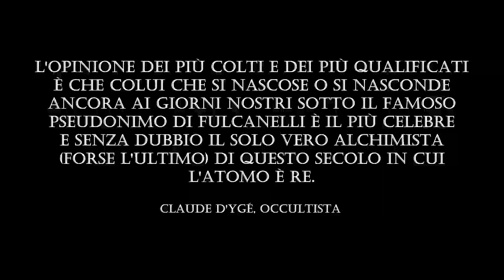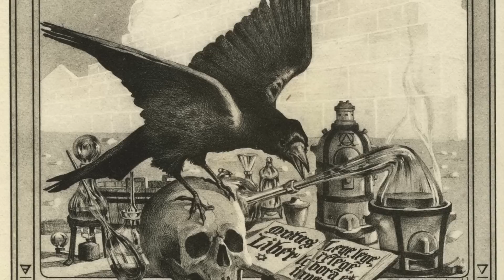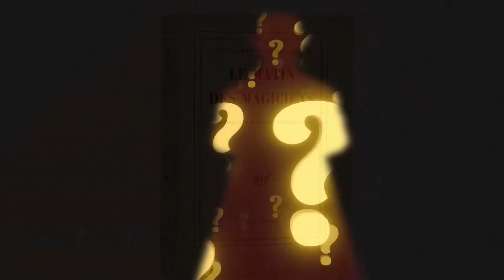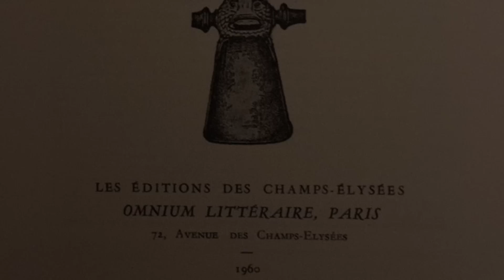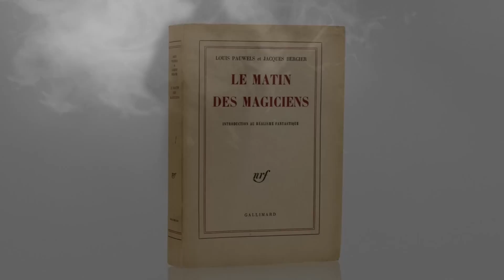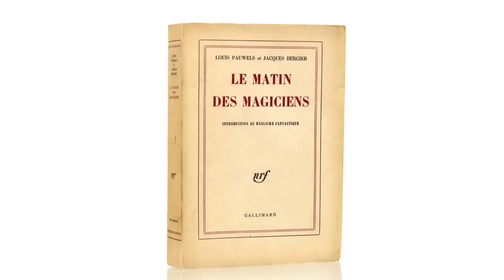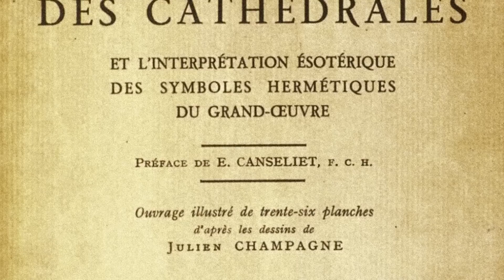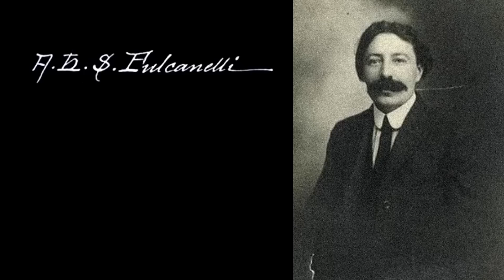FULCANELLI, L'Ultimo ALCHIMISTA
Da alcuni è considerato l’unico ad aver completato la Grande Opera alchemica nel novecento, da altri l’unico ad aver ottenuto la Pietra Filosofale, per tutti la sua identità e la sua vita sono uno dei più grandi enigmi della storia. In questo video racconto chi era Fulcanelli, l'ultimo degli alchimisti.

• Opere di Fulcanelli:
Il Mistero delle Cattedrali (Le Mystère des Cathédrales et l’interprétation ésotérique des symboles hermétiques du Grand-Œuvre), 1926
Le Dimore Filosofali (Les Demeures Philosophales et le symbolisme hermétique dans ses rapports avec l'art sacré et l'ésotérisme du Grand-Œuvre), 1930
Finis Gloriae Mundi, inedita

• Fonti primarie sulla sua vita:
Prefazioni alle opere di Fulcanelli e interviste rilasciate da Eugène Canseliet
Louis Pauwels e Jacques Bergier, Il Mattino dei Maghi (Le Matin des magiciens, introduction au réalisme fantastique), 1960

• Teorie sulla sua identità:
Buchelot P., De Vulcain Solaire à Fulcanelli, 2012
Courjeaud F., Fulcanelli. Une identité révélé, 1996
De Cène C., Finis Gloria Mundi de Fulcanelli. La révélation, 2016
Dubois G., Fulcanelli dévoilé, 1992
Grimault J., L'Affaire Fulcanelli, 2016
Grosse W., Fulcanelli, un secret violé, 2009
Grosse W., Le Puzzle Fulcanelli, 2011
Johnson K. R., The Fulcanelli phenomenon: the story of a 20th century alchemist, 1980
Khaitzine R., Fulcanelli et le cabaret du Chat noir, 1997
Rivière P., Fulcanelli: Sa véritable identité enfin révélée, La lumière sur son œuvre, 2000
Rivière P., Fulcanelli (Qui Suis-je?), 2004

Capitoli:
00:00 Società del Gas di Parigi, 1937
06:17 A.H.S. Fulcanelli
13:24 Il Mistero delle Cattedrali
18:14 Fulcanelli-mania
23:11 Fonti attendibili?
28:17 La vera identità di Fulcanelli

Musiche di sottofondo:

"Mistery" di Wee Free Music